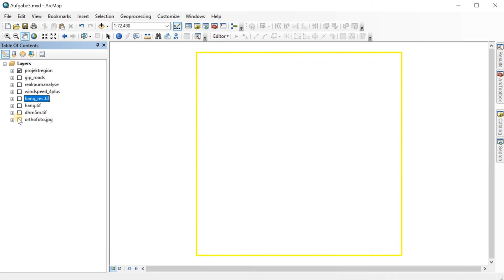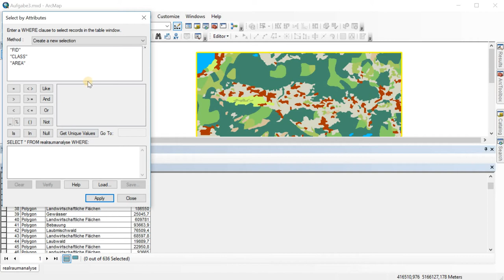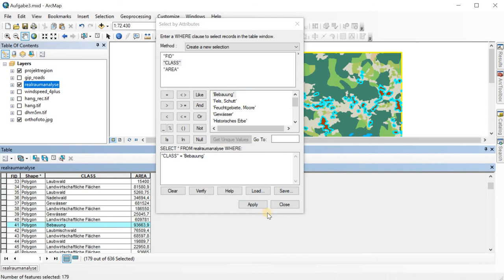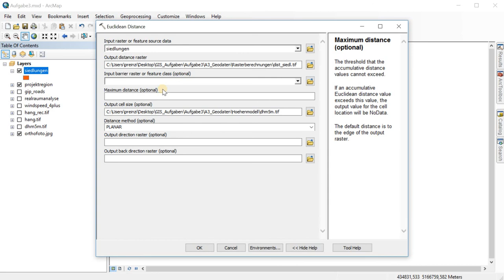BOKU GIS Infos: Nutzwertanalyse [Teil 4] Abstand zu Landnutzungen